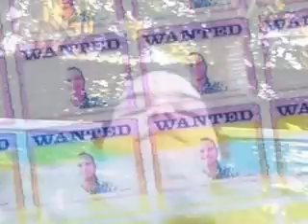It's my life